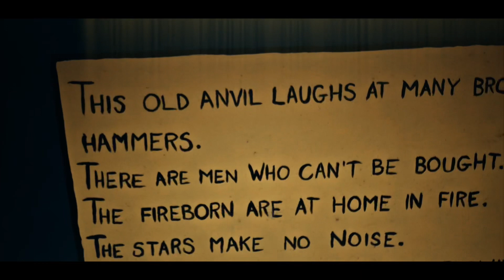Rockstar JetLyfe - Lawrys (Official Music Video)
• Snapchat RockstarJetlyfe

Artist